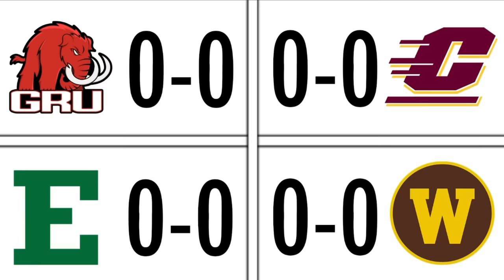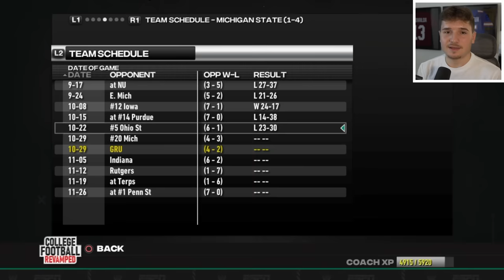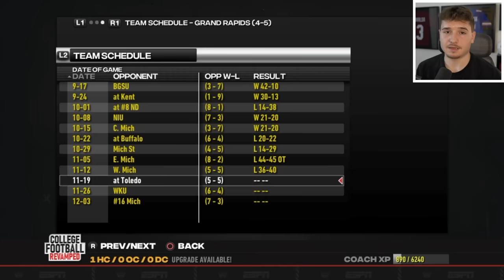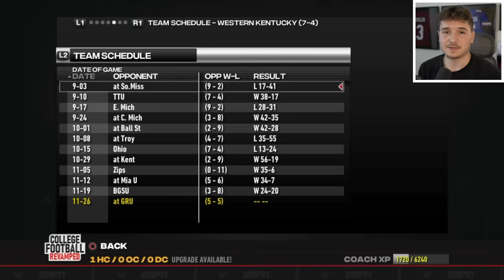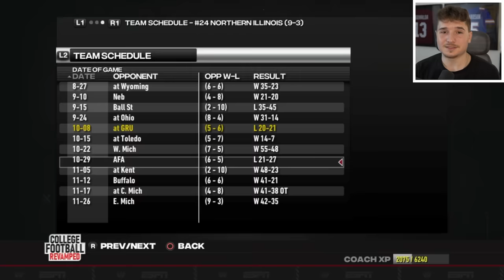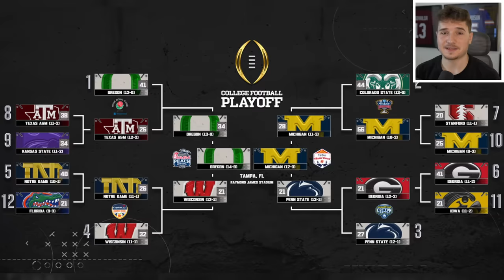I made Michigan’s Next Top Rivalry | Ep 4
In this NCAA Football 14 video, I used Grand Rapids University! The gameplay is from college football revamped, otherwise known as NCAA Football 24.